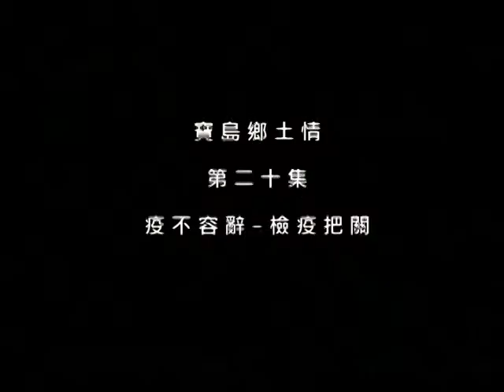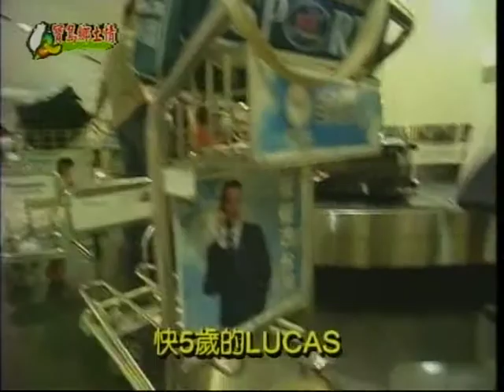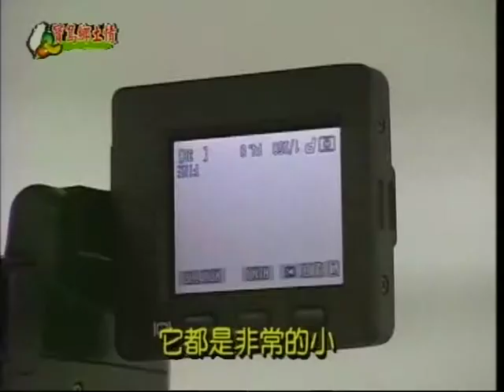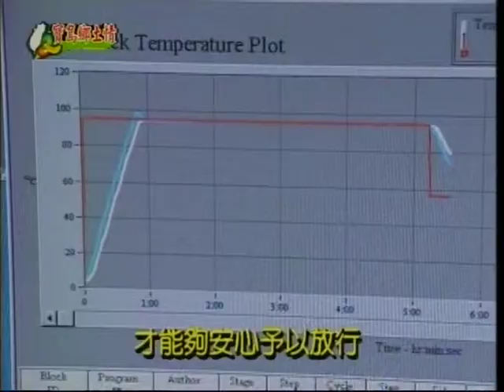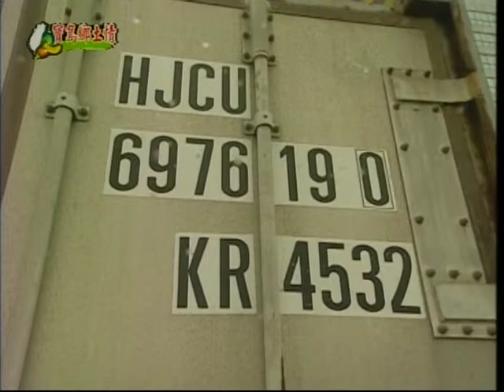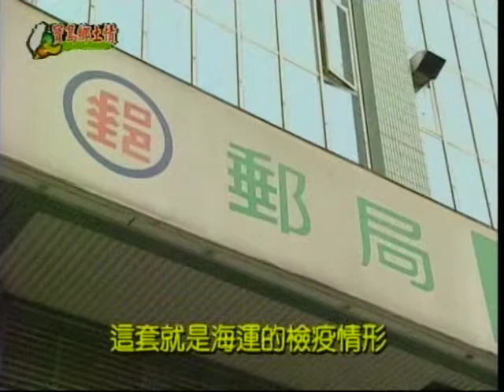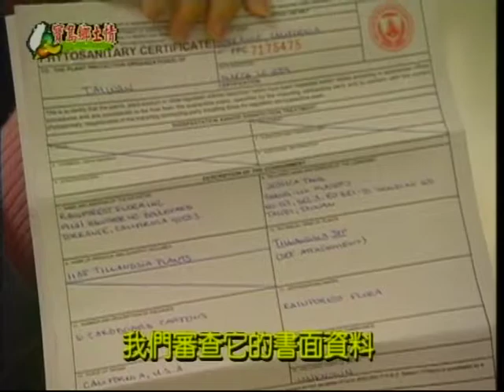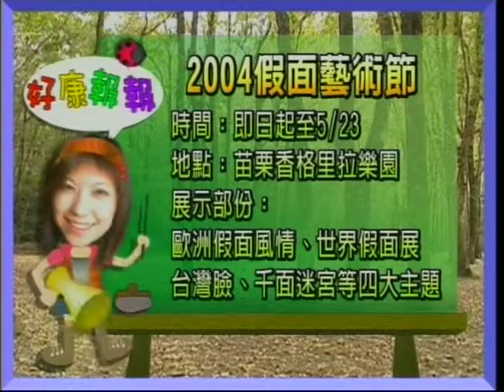寶島鄉土情-第020集 疫不容辭 檢疫把關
大家都知道出國回來的時候，不能攜帶肉類，還有蔬果，就是為了要防止國外的植物、病蟲害會入侵我們台灣，而且會影響到我們的農業，還有生態環境，所以這個時候檢疫就變成一個很重要的工作囉!今天這一集節目，我們就要帶大家到檢疫的第一個防線，去看看到底檢疫工作是做些什麼呢?